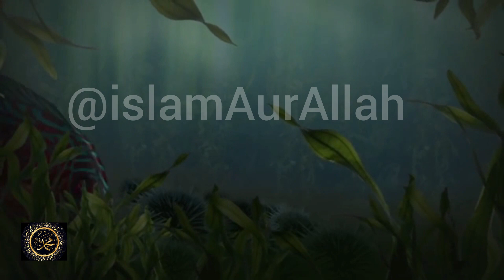Surah Az Zukhruf A Summary and Analysis of the 43rd chapter of the Quran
Az-Zukhruf is the 43rd chapter (Surah) of the Quran. The title "Az-Zukhruf" translates to "Gold Adornments" or "Ornaments of Gold" in English. This Surah is composed of 89 verses (ayat) and was revealed in Mecca.

The Surah addresses various themes, including the rejection of the Prophet Muhammad's message by the disbelievers, the stories of past prophets, and the signs of God in the natural world. The term "Az-Zukhruf" is mentioned in the first verse of the Surah, where it is used to describe the embellishments and luxuries of this world.

As with many chapters of the Quran, Az-Zukhruf encourages reflection on the signs of God in creation and emphasizes the importance of monotheism and submission to God's will. It also recounts stories of previous prophets to provide lessons and warnings for the people.

Quran mp3
al Quran
Quran Pak
Holy Qur'an greatest signs
Quran recitation was really beautiful in 2020
Quran recitation is really beautiful amazing crying
recitation is really beautiful audio
Quran recitation is really beautiful Surah Baqarah
Quran recitation really beautiful voice
Quran recitation really beautiful for a child
Quran recitation really beautiful with English translation
Quran recitation is really beautiful Dailymotion

 تلاوة للقران الكريم
awesome styleQurann recitationQurann mp3
al quranQurann pak
noble qur'an greatest signsQurann recitation really beautiful Qurann recitation most beautiful
quran recitationis  really beautiful
amazing crying recitationa  really beautiful audio
quran recitation really beautifulfory child
quran recitation really beautiful withEnglishh translation
quran recitation really beautiful dailymotion
quran recitation really beautiful withUrduu translation
The Most Emotional & Soft Quran RecitationHeart-Soothingg

01.Surah Al-Fatihah
02.Surah Al-Baqarah
03.Surah Al-imran
04.Surah An-Nisa
05.Surah Al-Ma'idah
06.Surah Al- An'am
07.Surah Al- A`raf
08.Surah Al-Anfal
09.Surah At-Tawbah
10.Surah Yunus
11.Surah Hud
12.Surah Yusuf
13.Surah Ar-Ra`d
14.Surah Ibrahim
15.Surah Al-Hijr
16.Surah An-Nahl
17.Surah Al-'Isra
18.Surah Al-Kahf
19.Surah Maryam
20.Surah Taha
21.Surah Al-'Anbya'
22.Surah Al-Haj
23.Surah Al-Mu'minun
24.Surah An-Nur
25.Surah Al-Furqan
26.Surah Ash-Shu`ara
27.Surah An-Naml
28.Surah Al-Qasas
29.Surah Al-`Ankabut
30.Surah Ar-Rum
31.Surah Luqman
32.Surah As-Sajdah
33.Surah Al-'Ahzab
34.Surah Saba'
35.Surah Fatir
36.Surah Ya-Sin
37.Surah As-Saffat
38.Surah Sad
39.Surah Az-Zumar
40.Surah Ghafir
41.Surah Fussilat
42.Surah Ash-Shuraa
43.Surah Az-Zukhruf
44.Surah Ad-Dukhan
45.Surah Al-Jathiyah
46.Surah Al-'Ahqaf
47.Surah Muhammad

Editing By :    (Irfan Mughal)